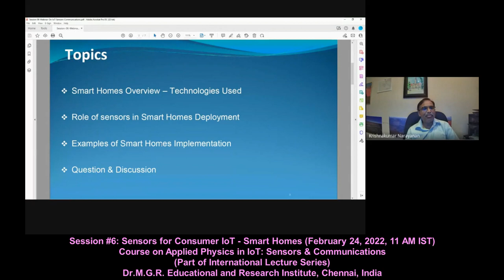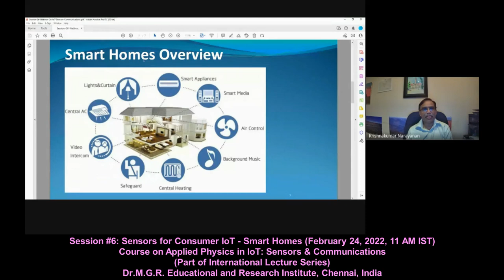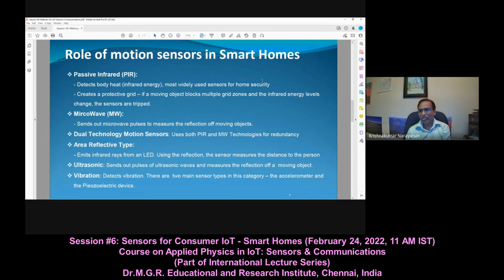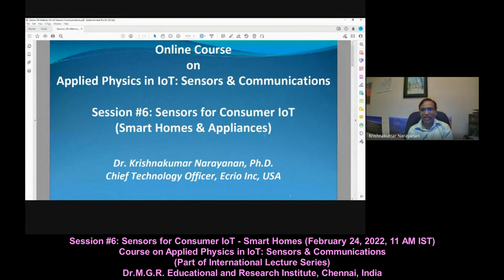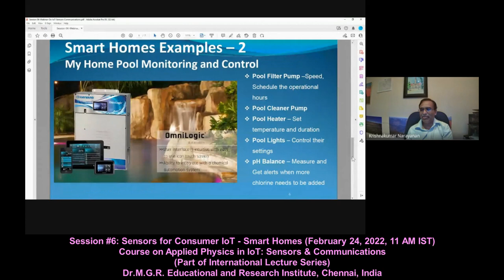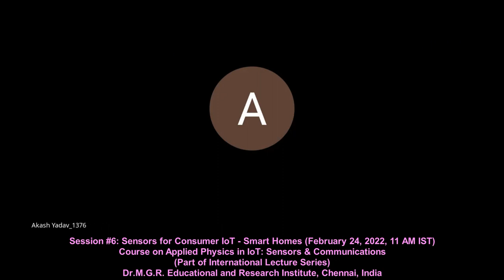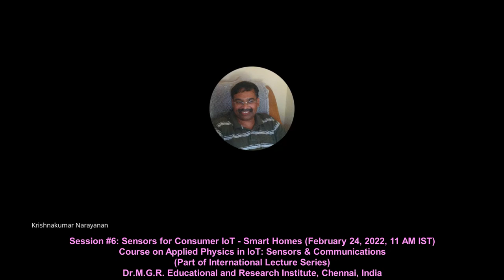Session 6-International Lecture Series -i : Applied Physics in IoT Sensors & Communication